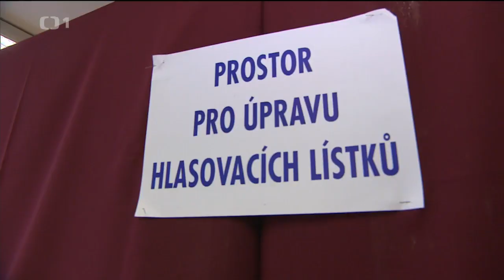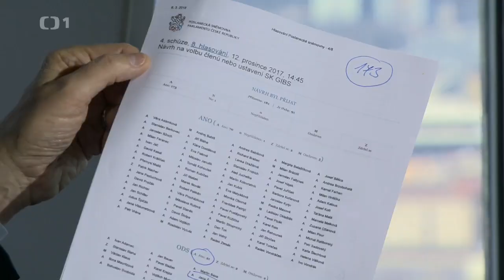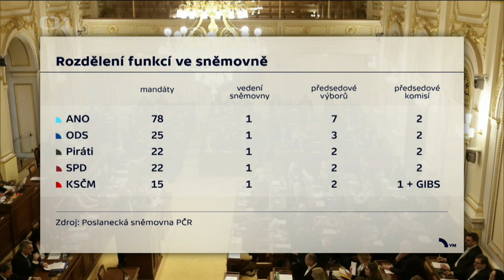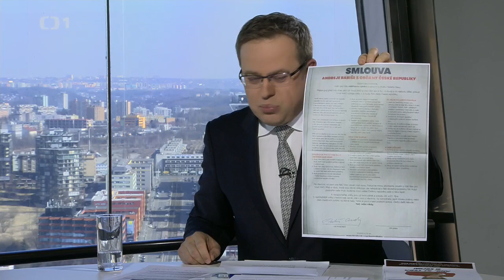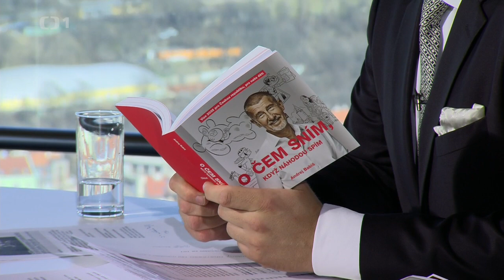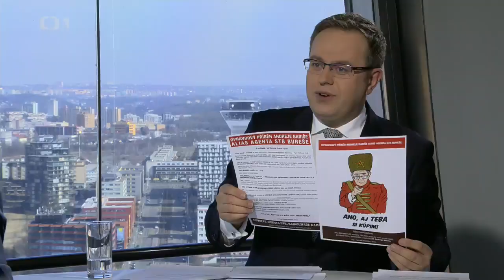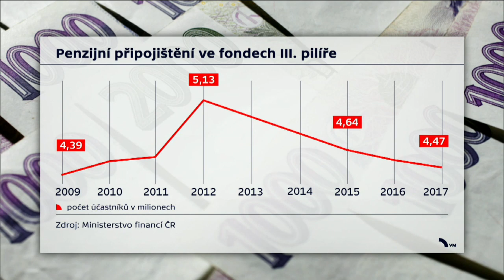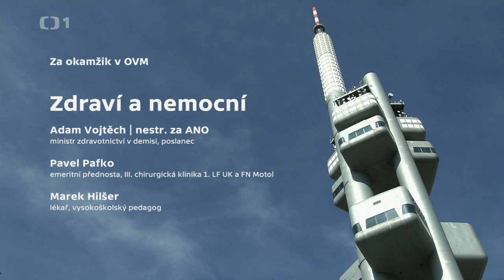ANDREJ BABIŠ po roce navštívil Otázky Václava Moravce! A stálo to za to...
Téma "Demokracie v Česku" a hlavní host Otázek premiér v demisi Andrej Babiš.

POŘAD: Otázky Václava Moravce
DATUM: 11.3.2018